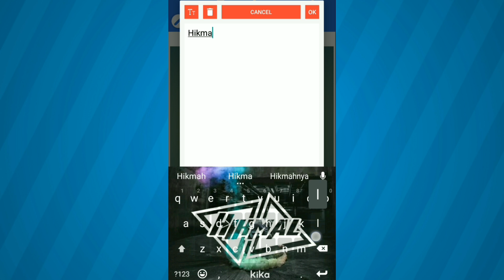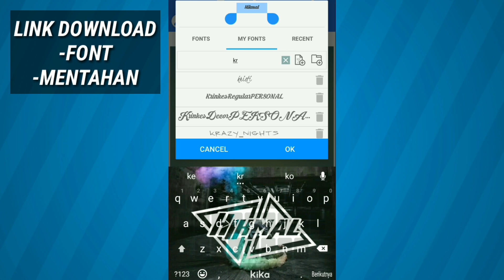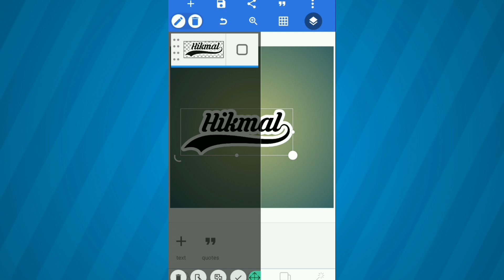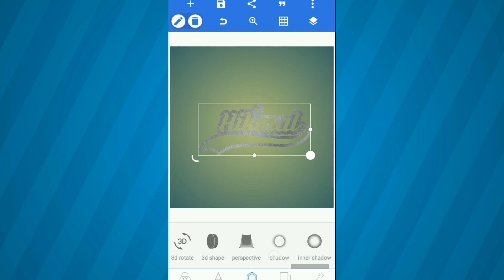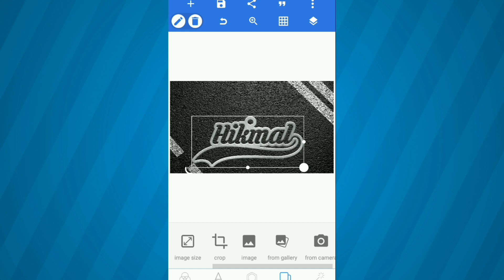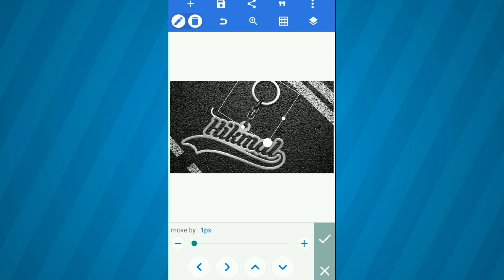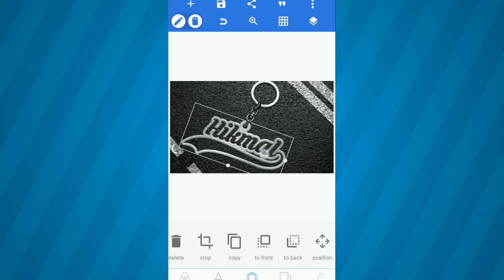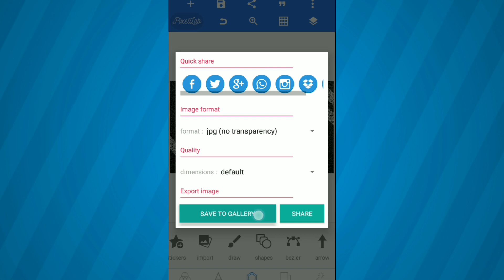Cara membuat gantungan kunci nama di pixellab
Di video tutorial kali ini saya membagikan tutorial cara membuat gantungan kunci nama di pixellab.Tapi jangan lupa klik tombol  subscribe dan klik tombol loncengnya dibawah,supaya kalian suport chanel ini untuk menjadi chanel yang lebih maju,dan supaya gak ketinggalan video terbaru dari saya.

⏺DOWNLOAD